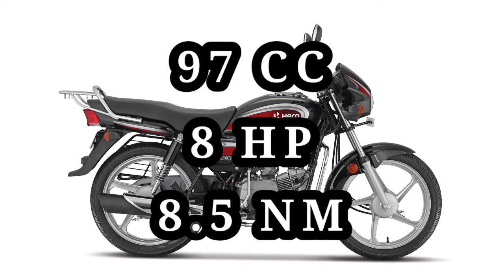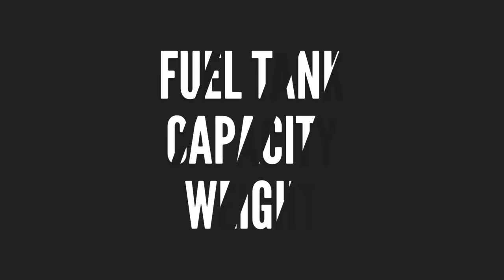Splendor Plus और Passion Pro में कोन बेहतर ? जानें यहां | NEWS BHARAT 24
हीरो की स्प्लेंडर प्लस (splendor plus) या पैशन प्रो (passion pro) खरीदने की प्लानिंग कर रहे हैं, तो यहां दी गई जानकारी पर जरूर नजर डालें। यहां हम आपको बता रहे हैं कि हीरो की इन दोनों बाइक में क्या अंतर है।
| NEWS BHARAT 24